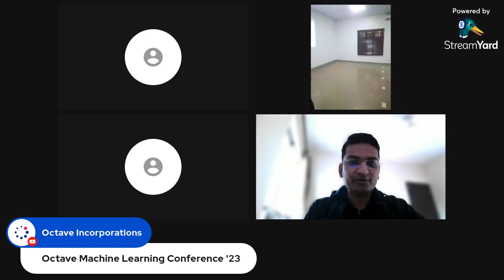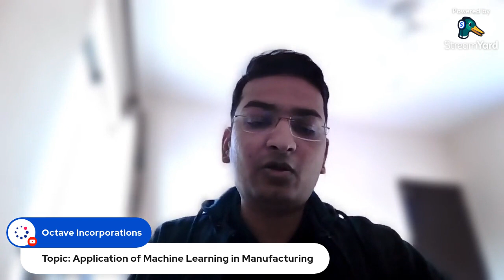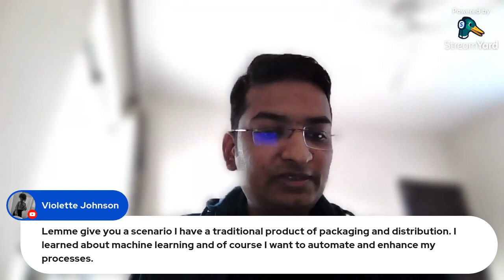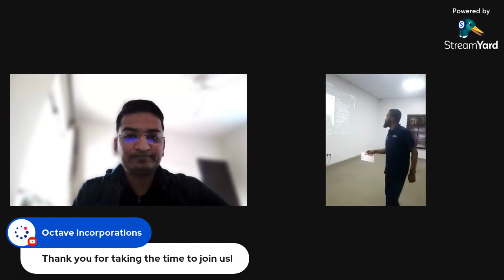Machine Learning in Agriculture - Sushant Bhushan